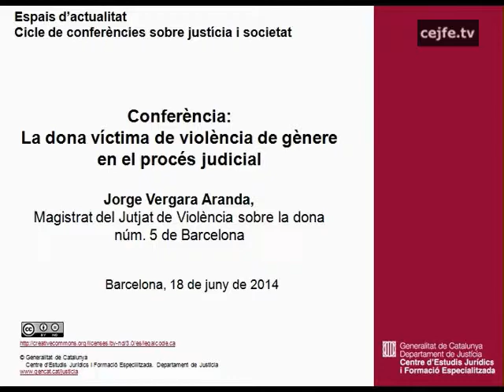La dona víctima de violència de gènere en el procés judicial. Jorge Vergara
Conferència: La dona víctima de violència de gènere en el procés judicial. Jorge Vergara